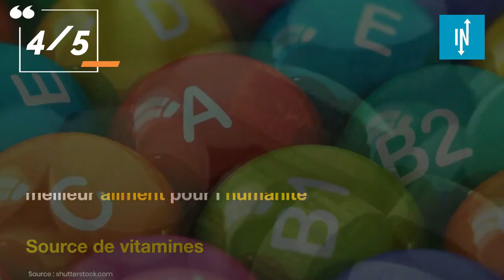Top 5 des bienfaits de la spiruline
La spiruline est micro-algue utilisée comme complément alimentaire. Elle est disponible sous forme de poudre, de gélules, de comprimés ou encore de paillettes